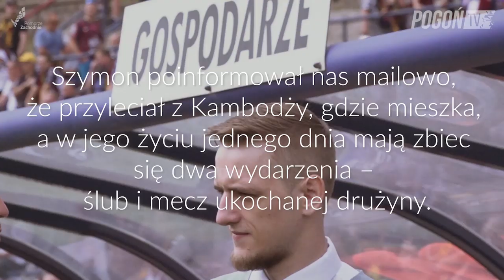Misja Kambodża zakończona sukcesem!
Jako specjaliści od nietypowanych akcji weselnych nie mogliśmy przejść obojętnie obok maila, który przyszedł kilka dni temu na naszą skrzynkę pocztową.
Nasz kibic Szymon nie spodziewał się, że zgodzimy się pomóc.
Nie mogliśmy powstrzymać się przed dodaniem kilku atrakcji.